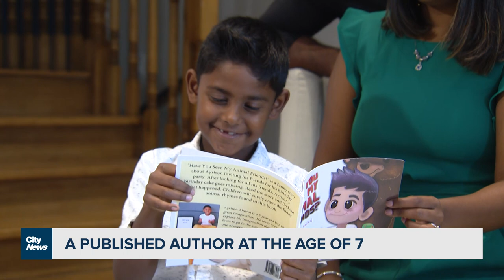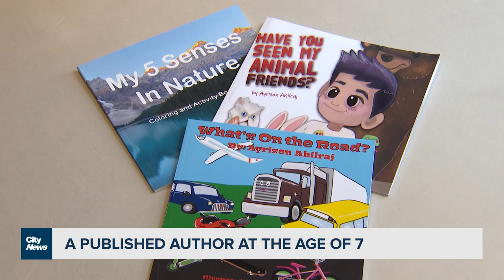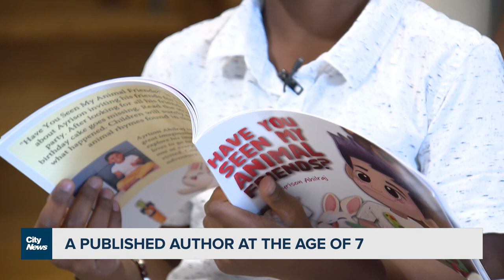Speakers Corner: Brampton boy publishes three books before the age of 8!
An accomplished author before the age of 8. The story behind one Brampton boy’s success. Pat Taney reports